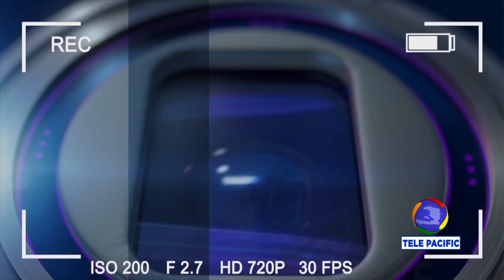ZOOM sou VODOU avec Manbo Titi - Présentatrice Ketline BELASTON